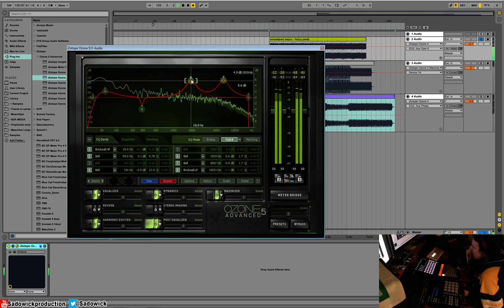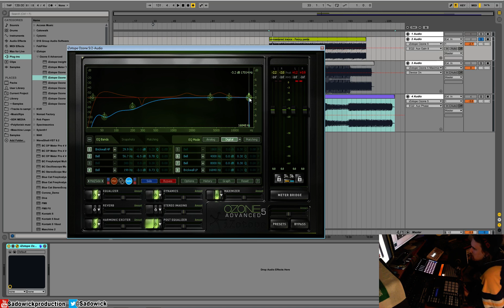Izotope Ozone 5 Tutorial 07 - Equalization Tips